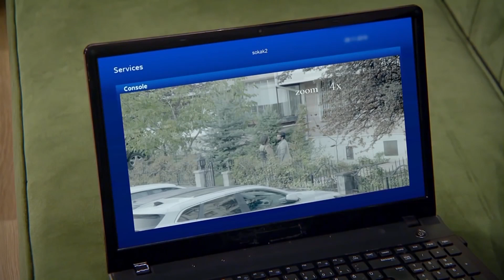Todos Vieron A Hediye Y Tarık Besándose | Te Amé Una Vez Novela Turca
Todos Vieron A Hediye Y Tarık Besándose | Te Amé Una Vez Novela Turca "¡QUÉ DESGRACIA!"